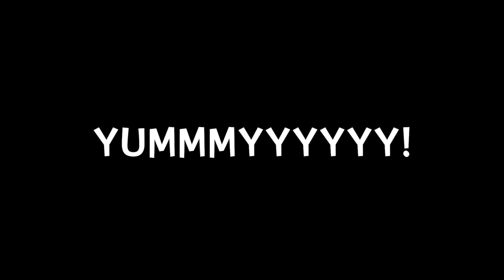how to make potato spirals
YUMMYYYYY!
Recipes combinations to help you level up your cooking skills. Flavours from some of world's tastiest cuisines. Watch  " Yummyyyy!" tips and techniques for quicker, easier and better cooking. We'll help you to become a pro cook...